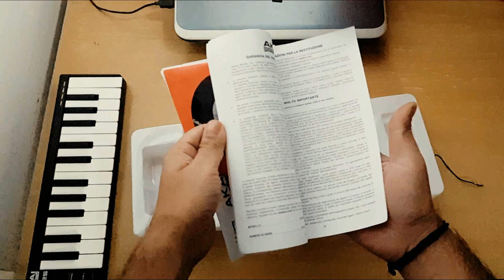Akai LPK25 unboxing and review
►Ableton Live Tutorials in Hindi -

►Electronic Music Production Course  in Hindi -

►Ask me Questions on Twitter - @mjpanky